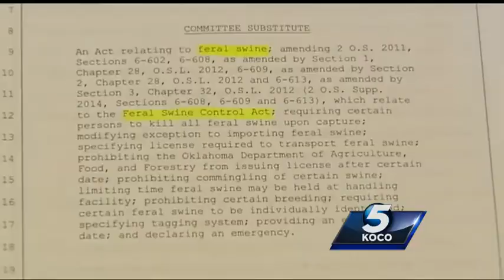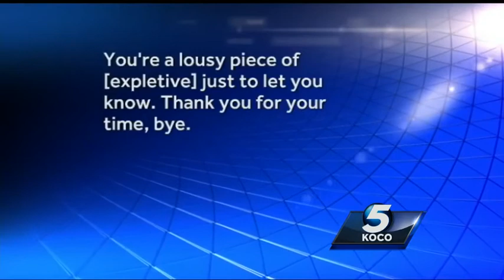Anonymous caller threatens to shoot Oklahoma lawmaker over bill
The threat occurred over a proposed bill to regulate feral swine.